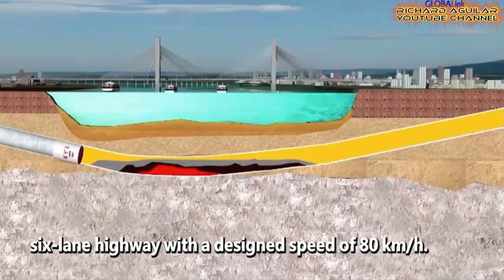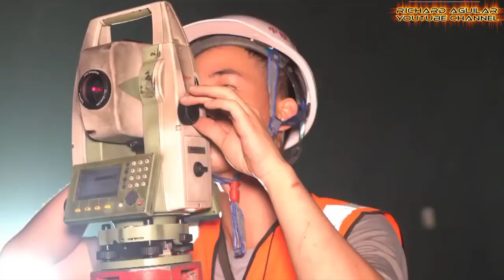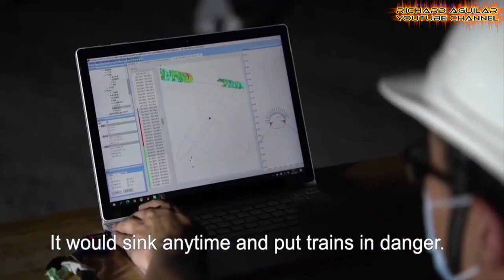China builds the longest deepest tunnels! You'll be shocked to see why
Today, brace yourself to see China’s hardest and most unbelievable tunneling for massive transportation mega projects that leave other countries speechless.